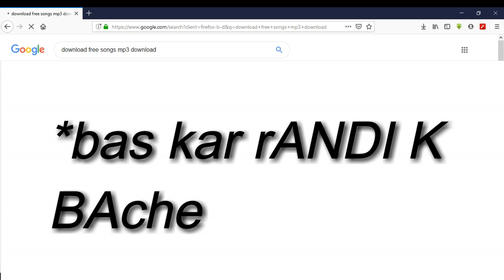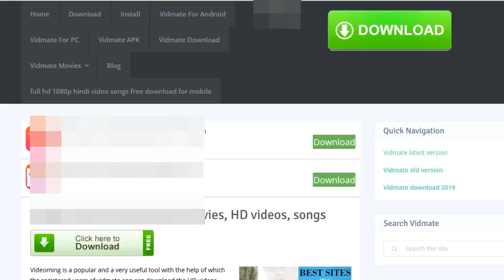FUNNY WEBSITE ADVERTISMENTS IN INDIA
In this video im gonna talk  some funny website advertisments in india

I WILL REMOVE THE VIDEO Please don't give a Strike
▶️Kya baat hai tumlog yaha tak aa gaye padhne
Ke liye. Jindagi me kuch maza chahte ho toh
Or sath me ghante ke bhi wings laga dena
Till then peace. ◀️